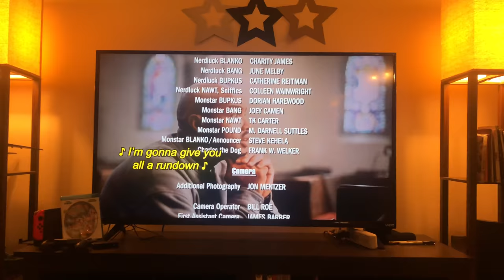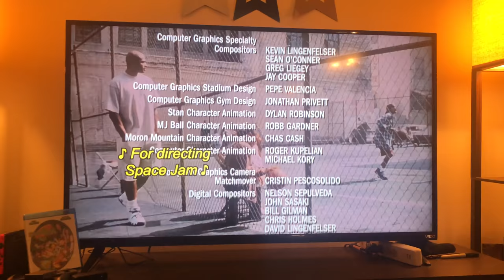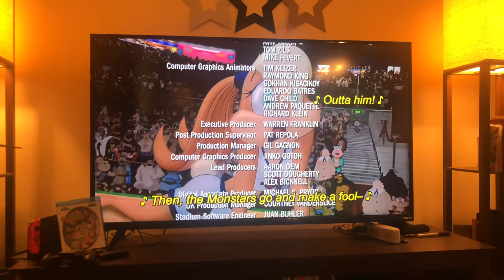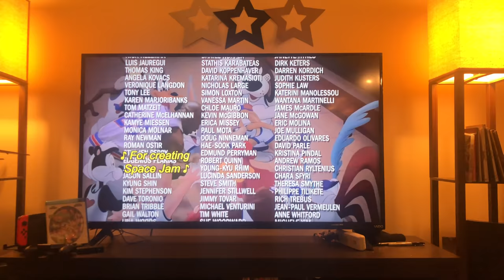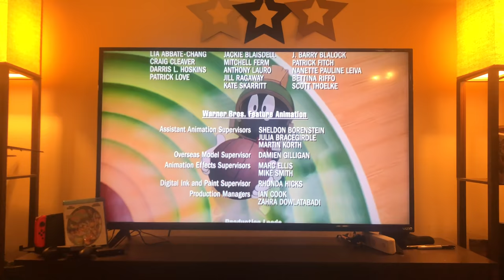Space Jam End Credits Song (from "Punch Up The Jam")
wow!! just got word that the 23rd anniversary blu-ray of Space Jam has replaced every instance of R. Kelly with our end credits rap from Punch Up The Jam! Thank You Warner Bros., Very Cool!

song written for Punch Up The Jam episode #68 (w/ Ben Mekler) in which we turned Quad City DJ's' "Space Jam" into the credits song it was meant to be. podcast episode available wherever you get your podcasts, song available for download on our Patreon